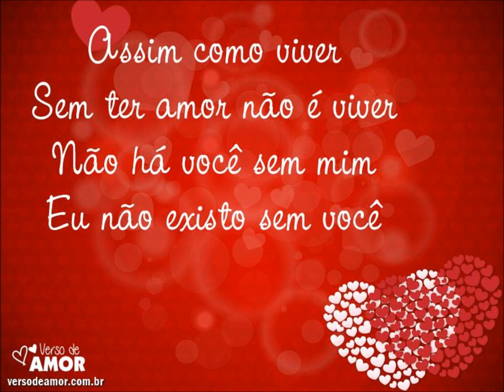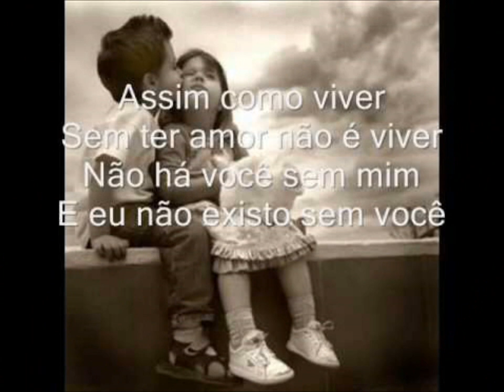EU NÃO EXISTO SEM VOCÊ - FILÓ MACHADO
FILÓ MACHADO & CIBELE CODONHO
CD TOM BRASILEIRO
LUA DISCOS – 2005
Filó Machado, Ribeirão Preto, São Paulo, 3 de fevereiro de 1951

Filó Machado, voz e violão
Cibele Codonho, voz
Cibele faz parte do trio musical A TRÊS, que lanço o disco VOCALISE

EU NÃO EXISTO SEM VOCÊ
(Tom Jobim e Vinicius de Moraes)

Eu sei e você sabe, já que a vida quis assim
Que nada nesse mundo levará você de mim
Eu sei e você sabe que a distância não existe
Que todo grande amor
Só é bem grande se for triste
Por isso, meu amor
Não tenha medo de sofrer
Que todos os caminhos
Me encaminham pra você

Assim como o oceano
Só é belo com luar
Assim como a canção
Só tem razão se se cantar
Assim como uma nuvem
Só acontece se chover
Assim como o poeta
Só é grande se sofrer
Assim como viver
Sem ter amor não é viver
Não há você sem mim

Observação: Samba-canção de 1957. Primeira gravação: Elizeth Cardoso, LP Canção do Amor Demais, selo Fiesta
Outras gravações: Lúcio Alves e Syvia Telles, 1958 – Agostinho dos Santos LP Na Voz de Agostinho dos Santos. 1958 – Maysa, LP Convite Para Ouvir Maysa nº 3, 1958 – Lenita Bruno, LP Por Toda a Minha Vida, 1959 – Antônio Carlos Jobim, LP Tom Canta Vinicius, 1990 – Antônio Carlos Jobim e Ana Jobim. LP  Tom Jobim Inédito, 1987 -